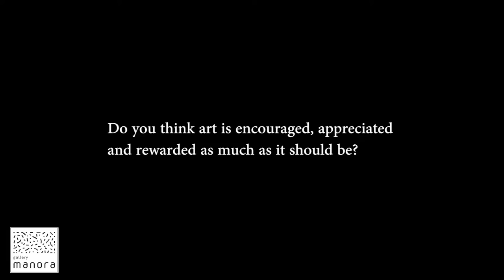Artist Talk 1: Seemanthini Desai - Revisited | Gallery Manora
In this Artist Talk - CandidWithSeemanthini, Dr. Seemanthini Desai talks to us about her passion in the arts, what inspires her and her ongoing love affair with her subjects.
GalleryManora's ongoing exhibition Revisited showcases Seemanthini Desai's oil paintings of sculptures found in the AjantaCaves. Her canvases evoke a surreal calm in the viewer, reminding us of the beauty of sunsets and stone.
11 am - 7 pm | Monday - Saturday | 04 March 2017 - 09 April 2017